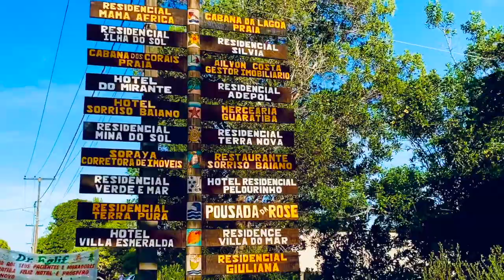Guaratiba Beach - Paradise in Brazil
This video is about Guaratiba Beach - Paradise in Brazil
When Enrico Peletti, an Italian visionary business man, came to visit Brazil for the first time in November 1991, he had already envisioned the idea to create a bit of paradise in Brazil. He first arrived in Porto Seguro, Bahia. As much he liked the area, it would pale in comparison to Guaratiba. When he arrived and saw the virgin stunning exotic beaches, basked in the gorgeous weather, and waded in the warm waters, he knew he had found the place to create his paradise. He envisioned a community by the sea that would forever change the way people build homes and live in Bahia. To begin, he and 3 foreign partners negotiated and bought the property. Progress was slow in the beginning, with only minor infrastructure improvements made in the first 4 years. As a result, his partners grew impatient and decided to leave the project. Enrico, however, was resolute in his passion and would not stop. He followed his dream and completed the project to create this beautiful development - the most beautiful in the state of Bahia - ready for you to come and enjoy.

Enrico is making Guaratiba available to the world. In addition to Brazil, Enrico has businesses in New York City in the U.S, Udi, Milan, Treviso in Italy, and has correspondents in London England, and friends in Germany and Belgium where he is advertising and promoting this one of a kind project. As a result, today residents of Guaratiba come from all over the world. They enjoy all that this bit of paradise has to offer - natural beauty, exclusive beaches, year-round tropical weather, privacy and security, property amenities, easy access to local businesses, and a launching point to exotic destinations throughout Brazil.

Unfortunately, beach front property is no longer available. However, to address the increasing demand, we have recently launched additional development of 600 lots that are an easy walk to the beach.  For these exclusive sites, we are creating a system of lakes, ponds, and rivers to encircle the community with water, wildlife, and natural beauty unlike anything you have seen.  Come to Guaratiba where Enrico’s bit of paradise is ready for you.

Your paradise retreat awaits at Guaratiba dos Lagos.

GUARATIBA DOS LAGOS (RESIDENTIAL LOTS CONDOMINIUM) IS LOCATED AT GUARATIBA BEACH IN PRADO-BAHIA BRAZIL
A private beach with gated community only five min away from Prado, which is a town with 52 miles of beaches and abundant rivers, owner of wonderful natural treasures, rich culture from indigenous peoples, leisure and top-notch cuisines, excellent infrastructure, nice hotels and restaurants that make this charming city a special place for you. Prado is known for harboring unique coastal attractions, such as the presence of the Humpback whales, which leave the Antarctic towards the warm waters of Bahia, to breed and suckle their young.

GUARATIBA DOS LAGOS OFFER

• LOTS STARTING FROM SIX THOUSAND AND FIVE HUNDRED SQUARE FEET  • ARTIFICIAL LAKES  • FOOTBALL FIELD  • TENNIS COURT  • ECOLOGICAL TRAIL  • PLAYGROUND  • LESS THAN HALF MILE FROM THE BEACH

Invest and Retire in Brazil...
Brazil is a great place to invest and retire–it’s exotic, romantic, and diverse. And it’s filled with more opportunity for the expat, investor and retiree than most any country on the map.

Brazil is larger than the continental U.S., and when you retire in Brazil you’ll have thousands of miles of stunning beaches to explore, each lined with dynamic and vibrant cities. The weather in the Northeast is balmy all year, with warm sparkling waters and swaying palms.

Brazil’s culture is one of the richest and most fascinating on earth, having added the cultural influences of Europe, Africa, and Asia to its indigenous roots.

Best of all, Brazil is affordable for retirees. They’re buying beach properties and investing in lucrative pre-construction developments—while enjoying a more relaxed lifestyle.

Retiree Benefits in Brazil

When you retire in Brazil and become a resident, you are entitled to import your household effects and personal items free of import duties. You must be moving to Brazil as a new resident, or as a returning resident who has been gone for more than one year to avail of this.

The Retiree Visa in Brazil
This is for retired people (or those with a pension or annuity of some kind) over 60 years old, and their dependents. There is no limit to the number of dependents who may also receive permanent residence visas, but the main applicant must provide proof that they are genuine dependent relatives.

You must have a verifiable income of at least $2,000 per month to retire in Brazil.